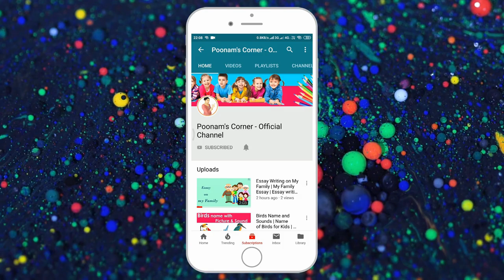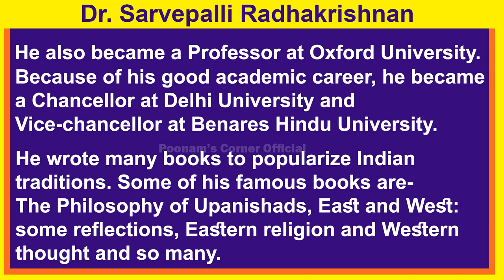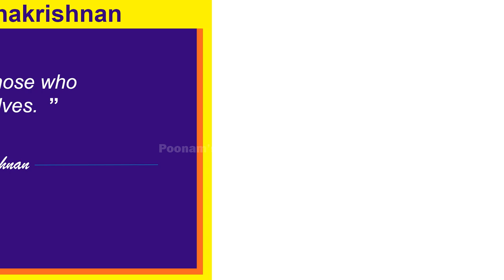Dr. Sarvepalli Radhakrishnan Short Biography in English | Essay on Sarvepalli Radhakrishnan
Dr. Sarvepalli Radhakrishnan Short Biography in English. dr radhakrishnan history,sarvepalli radhakrishnan education,sarvepalli radhakrishnan contribution towards indian education,sarvepalli radhakrishnan essay,sarvepalli radhakrishnan books,sarvepalli radhakrishnan biography in telugu,sarvepalli radhakrishnan quotes.